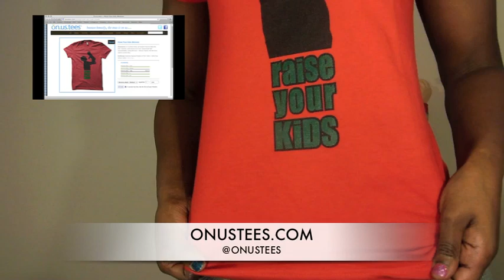What is Cloud Storage? (Dropbox, iCloud, Google Drive, Microsoft SkyDrive, Amazon Cloud Drive)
Twitter: @kokupuff (for a response) / @kokutv (for the feed)

If you don't know what cloud storage is, here's a simplified explanation for you. I share the benefits, the negatives, and even my favorite of the bunch. Cloud storage for everybody!!